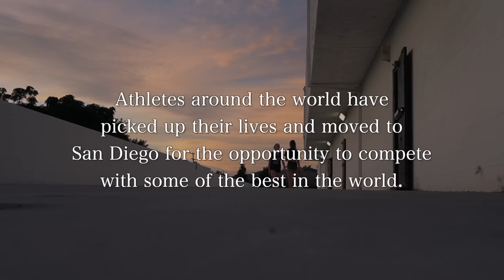4KENROD: A Cheerleading Story (Part 1 Documentary)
The incredible story of a Cheerleading Gym in San Diego, California pursuing their dream of a World Championship title, despite being hit with challenges no team should ever have to face.

R.I.P.